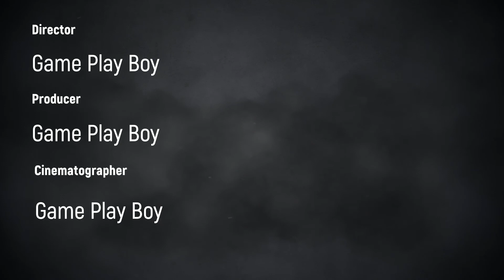Black Mirror 3 Es geht Weiter Familie Gordons #001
Die Düstere Geschichte von Familie Gordons geht weiter . Was ist das Geheimnis?

Titel: Black Mirror III
Genre:  Point & klick Adventure
Entwickler: Cranberry Production
Publisher: THQ Nordic
Franchise: Black Mirror
Veröffentlichung: 19. Apr. 2011